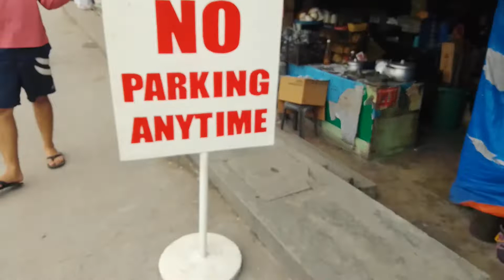Suroy in the seawall and swiming dagat with trabel blag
This Video shows the travel highlights from my 30plus day trip around the town of GINATILAN, Cebu PHILIPPINES with Travel Blag